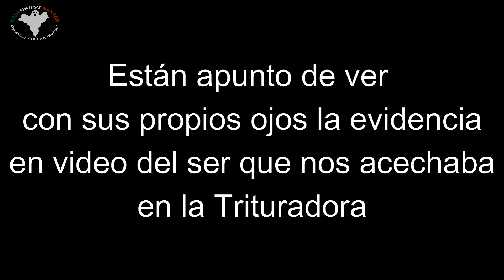👀No podrás creer lo que Captamos!! Un Ente en la Trituradora ☠️..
Y Recuerda si Tú quieres apoyarme puedes hacerlo por medio de Paypal.

Esto nos ayuda a crecer y renovar equipo que ya no anda faltando.
MUCHAS GRACIAS HUNTERS👻👻👻